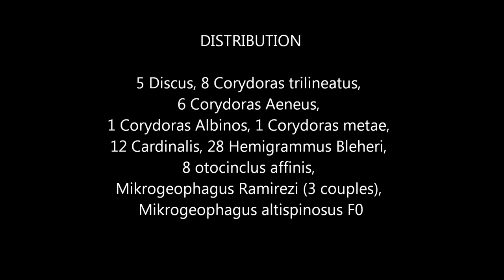Rio 400 - 18.07.2011 - Full HD 1080p 1ere Partie.wmv